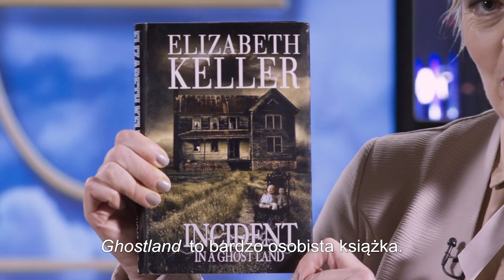Ghostland - Zwiastun PL (Official Trailer)